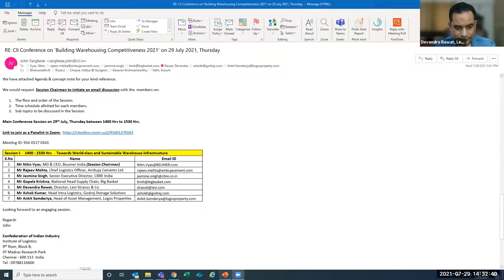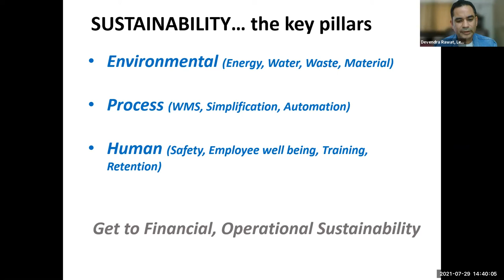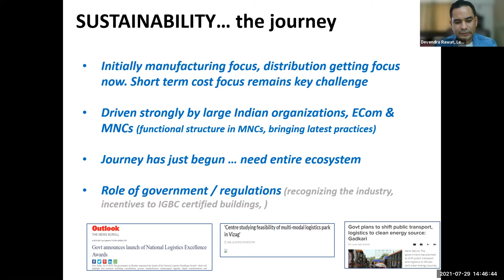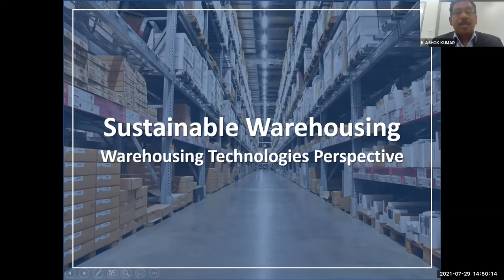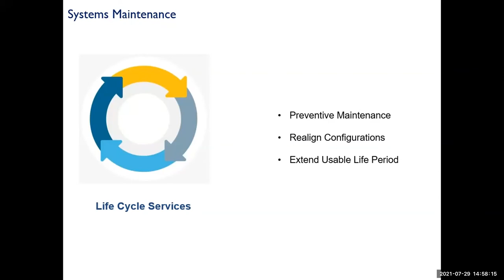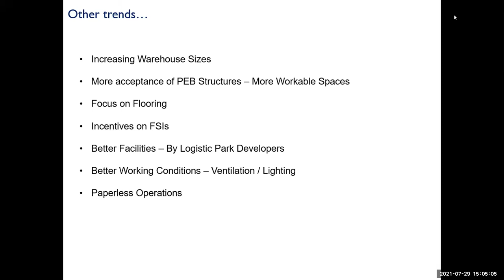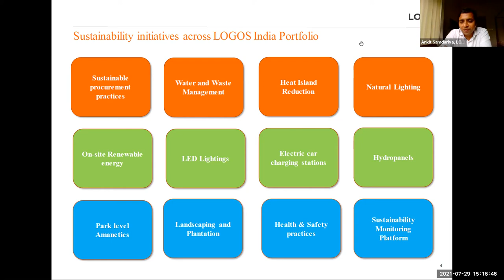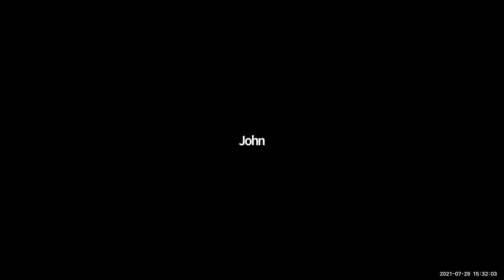Session 2 BWC 2021